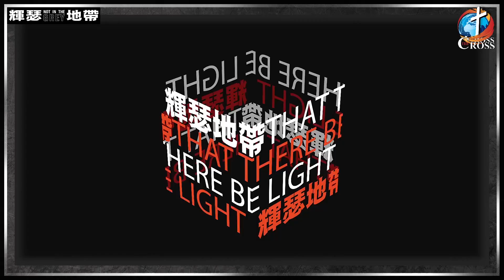蛤？這也叫敬拜？｜ 這種音樂基督徒也可以聽嗎？｜輝瑟地帶｜第五十一集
【 輝瑟地帶 】第五十一集：
蛤？這也叫敬拜？這種音樂基督徒也可以聽嗎？

在這充滿了真理與真相矛盾的世界，世代與世代間的隔閡越明顯，
到底對於刺青、戀愛、網路等種種對教會棘手的問題，在聖經裡面真理又是如何 ?

歡迎與我們在節目中一起發掘真相、明白真理，別讓真相不明不白 !

⭐️主持人：輝哥、約瑟、卡特 ⭐️

☘️特邀來賓：愛平、AMOS念平 ☘️

✅歡迎追蹤分享 「 台灣十架電視台 Cross TV Taiwan」

奉獻帳戶：國泰世華銀行 後埔分行
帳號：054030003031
戶名：財團法人新北市基督教仁愛浸信會